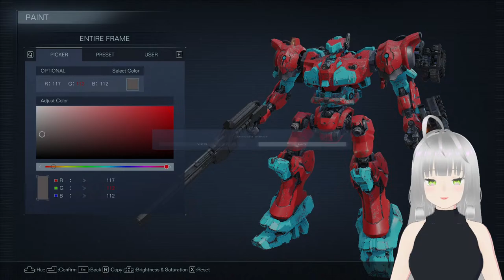【ARMORED CORE 6】AC-621 - Infamous Handler Walter's Hound on mission | LIVE STREAM【VTuber】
I am Futonmonsta. I am a female vtuber.
I am a casual gamer and I play RPG games.
I want to mainly play unpopular games...they need love too.
I will be in your care.
Talk about games and weeb stuff.

Togathaaa let's have fun!!!

===Socials🌻🌻🌻 (I will post more about myself. I promise!)

===Chat Rules🌻🌻🌻

-No insensitive/toxic behavior will be tolerated. (mod is watching)
-Please treat me and everyone with respect.
-No comparing coz I am new and learning.
-Advice related games/streaming is welcome
-No swearing/hate/bullying comments
-   No politics/debates/religion   -- spread loooveee -
-Chat in English (for everyone to understand)

===PC Spec🌻🌻🌻

Cpu: AMD Ryzen9 12 core 3900xt
SSD: Samsung 970 Evo plus 1Tb NVMe M.2(2280) ssd
RAM: G.SKILL 32gb Trident z Neo RGB RAM
Motherboard: Gigabyte X570 Aorus Elite wifi
Graphic card: Aorus GeForce RTX3080 Extreme Waterforce
PSU: Gigabyte P850M 80+ Gold modular power supply
Cooler: NZXT KRAKEN Z53 CPU Liquid cooler
Keyboard: DUCKY ONE 2 SF White | Red Cherry MX keys
Mouse: Glorious Model O / O MINUS (PINK)
Case: Cooler master masterbox TD500 mesh white mid-tower with controller cabinet